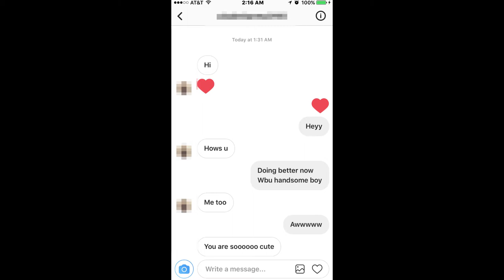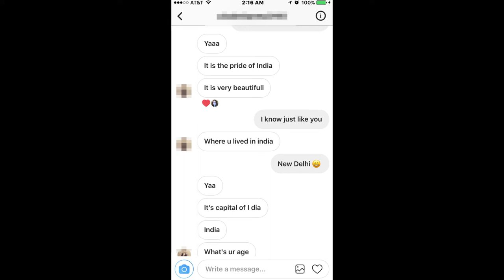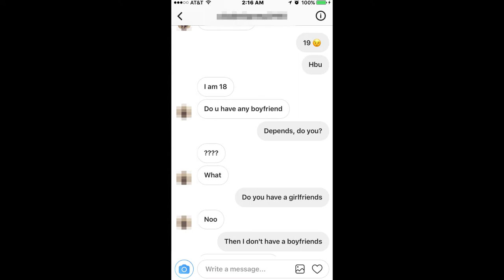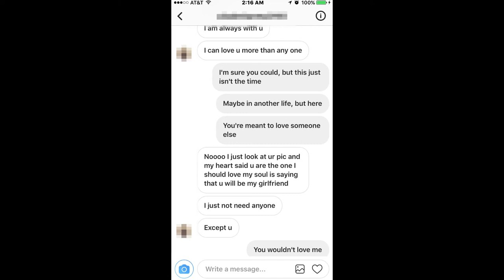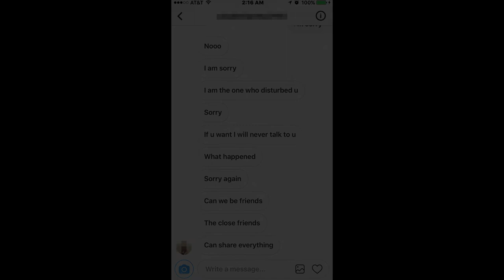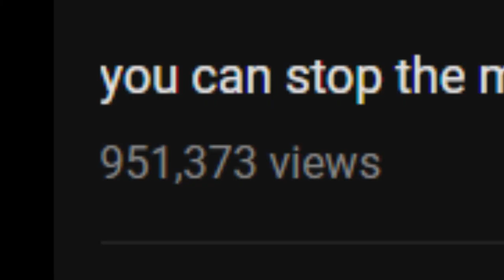The Desi Roleplay Experience (Ft. Anomus)